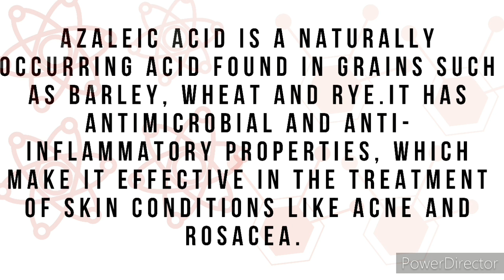HOW TO USE WHITENING ACTIVES ACCURATELY | WHEN YOU SHOULD ADD THEM TO YOUR FORMULA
HEY GUYS, do I actually had to sit and think about the best possible ways you add actives to your formulas to keep them very effective and stable.

For the Sepi White Powder, the Supplier in Nigeria, Call Frank on

Also on Instagram: @nesvilla_glam
And if you want to order any of our products may be to support me or to get in bulk visit our